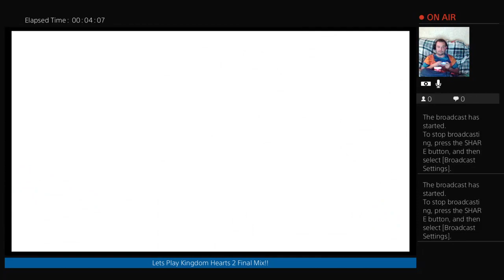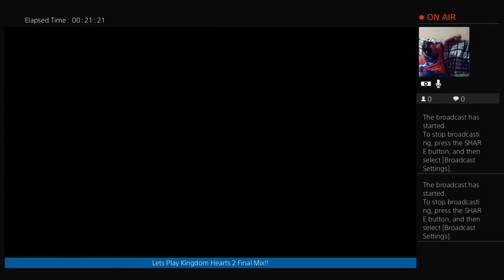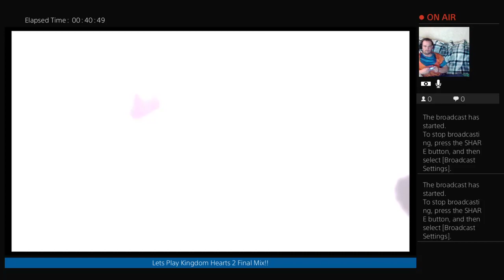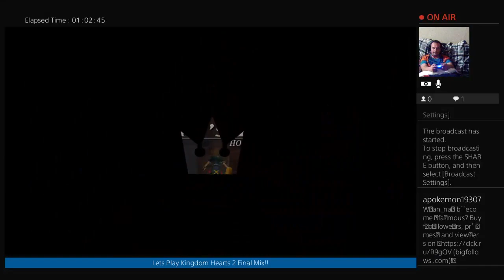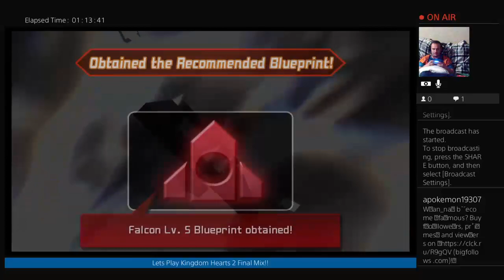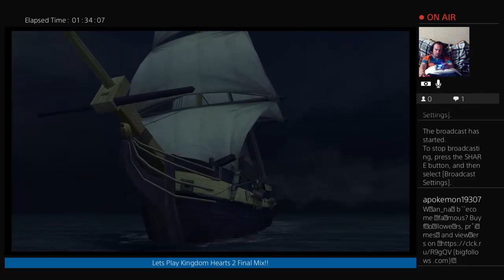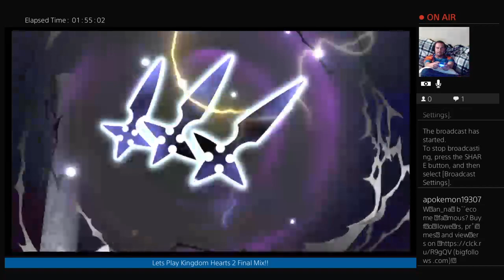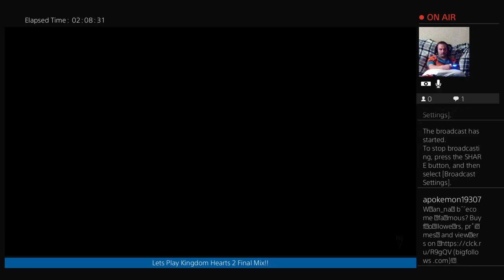Creamers Streams | Kingdom Hearts 2 Final Mix | ep 5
lets get this stream to 100 likes!!!

Yo Whats up everyone its yo boi Creamer OF the Dairy Squad and today I am bringing you ANOTHER of my Livestream​ s of KingdomHearts2​ Final Mix Critical mode NOT level 1, whatever the hell% i feel like completing!!!

Wanna catch my livestreams? I stream on twitch​ Tues-Sun starting anywhere between Midnight and 1:30am (Arizona time) and generally last for 2 hours.

Wanna start investing​ but dont have a lot of money​? start with small amounts here and there even just a dollar​. there is always a reason to NOT start something but the longer you wait to start saving and investing the less you will reap the benefit! start today. i do a dollar or two here and there and thats it but dont take my advice im NOT a financial advisor or expert.